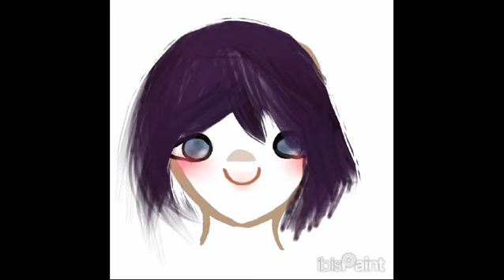@ibisPaint- Drawing On Ibis Paint (again)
Drawing On Ibis Paint Again. ibispaint speedpaint (Original) 😄